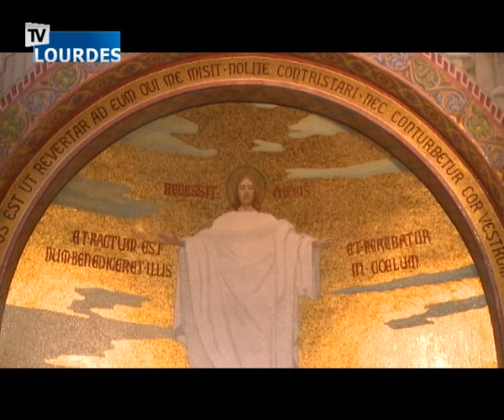Rosario di Lourdes 16 mai 2018